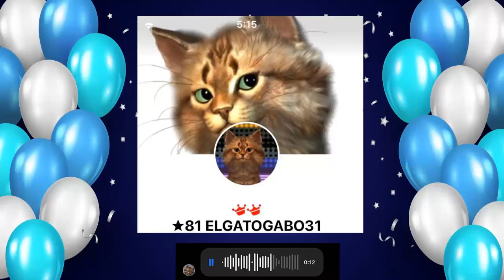SOREPRESA SUNSHINE! FELIZ CUMPLE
En este dia tan especial muchos quisieron felicitarte de una forma original, otros por cuestiones que no pudieron también te desean un feliz día, Tienes muchos amigos que te quieren. Pero aquí tienes un detalle de alguno de ellos.